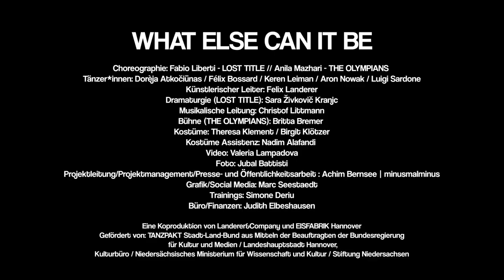WHAT ELSE CAN IT BE - LOST TITLE - Bühnen-Trailer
Eine Choreografie von Fabio Liberti präsentiert als eine Hälfte unseres aktuellen Doppel-Tanzabends WHAT ELSE CAN IT BE.

Shows: 18 / 24 / 25 / 31 März / 1 / 7 / 8 / 14 / 15 / 21 April 2023

Das Nichtwissen ist das zentrale Thema der Choreografie LOST TITLE des italienischen Choreografen Fabio Liberti. In seinem Stück geht es um all die Dinge, die wir tun, während wir nach Antworten, nach logischen und vertrauten Situationen suchen. Nach Mustern, Beziehungen, vorhersehbaren Reaktionen, kohärentem Verhalten, nach Wiedererkennbarkeit. LOST TITLE ist ein Gedankenloop, ein ständiges Hinterfragen nach dem drängenden Bedürfnis zu wissen, zu verstehen, einen Sinn zu finden.

Team WHAT ELSE CAN IT BE:
Künstlerischer Leiter: Felix Landerer | Choreografie: Fabio Liberti - LOST TITLE + Anila Mazhari - THE OLYMPIANS | Tänzer*innen: Dorèja Atkočiūnas, Félix Bossard, Keren Leiman, Aron Nowak, Luigi Sardone | Dramaturgie (LOST TITLE): Sara Živkovič Kranjc | Musik: Christof Littmann | Bühne (THE OLYMPIANS): Britta Bremer | Kostüme: Theresa Klement / Birgit Klötzer | Kostüme Assistenz: Nadim Alafandi | Lichtdesign: Jörg Finger | Veranstaltungstechnik: Kristina Mathias | Video: Valeria Lampadova | Foto: Jubal Battisti | Projektleitung, Projektmanagement, Presse- und Öffentlichkeitsarbeit : Achim Bernsee | minusmalminus | Grafik/Social Media: Marc Seestaedt | Trainings: Simone Deriu | Büro/Finanzen: Judith Elbeshausen

Eine Koproduktion von LANDERER&COMPANY und EISFABRIK Hannover, gefördert von: TANZPAKT Stadt-Land-Bund aus Mitteln der Beauftragten der Bundesregierung für Kultur und Medien / Landeshauptstadt Hannover, Kulturbüro / Niedersächsisches Ministerium für Wissenschaft und Kultur / Stiftung Niedersachsen